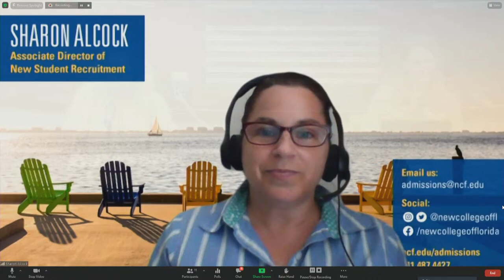College Admissions Panel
For more info about Pinellas County Schools,  go to pcsb.org

0:00 Introduction
2:13 Eckerd College
5:46 USF
8:45 Vanderbilt University
14:23 New College
19:59 FAMU
27:44 University West Florida
33:38 University Central Florida
42:16 Muhlenberg College
47:09 Florida Southern College
55:40 Johnson & Wales University
1:00:42 University of Florida
1:08:51  Question and Answer